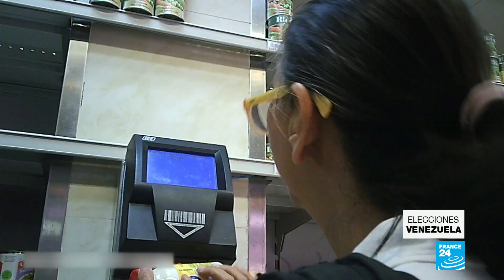La hiperinflación, responsable del empobrecimiento venezolano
Nelly Alarcón vive en una zona humilde de Caracas, donde conseguir los elementos básicos de la canasta familiar es un desafió que aumenta de nivel cada día. Hoy Venezuela está viviendo uno de los peores embates macroeconómicos que haya visto Latinoamérica en los últimos años y casos como el de Nelly se suma al resultado de una Venezuela empobrecida.